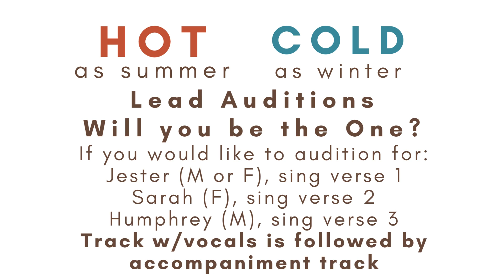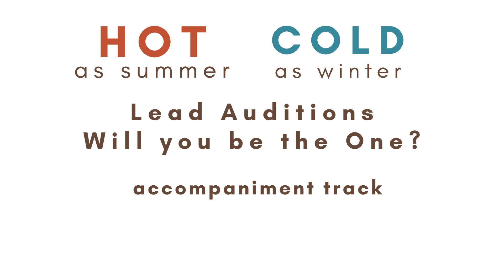Hot as Summer, Cold as Winter Lead Audition Song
Good luck on your auditions!